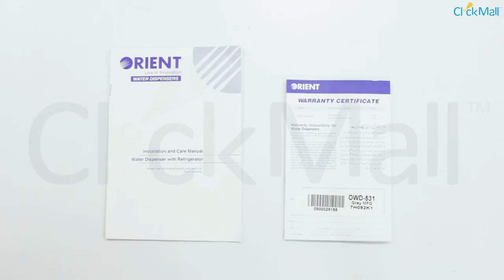Orient Water Dispenser OWD-531 Unboxing l Clickmall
Orient’s OWD 531 offers a 3 tap setting for users to enjoy hot, cold & room temperature water options. To learn about the dispenser’s other features, check out the video.
Key Features
• 3 Taps
• Cabinet with Fridge
• thermostat Refrigerator